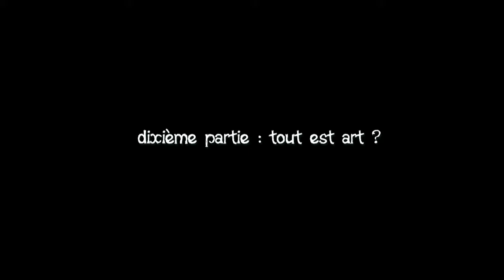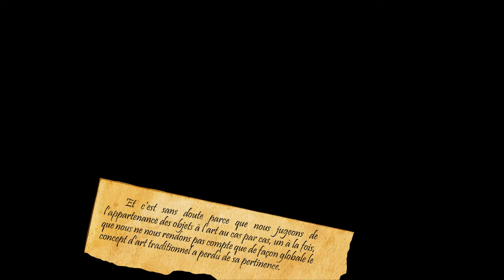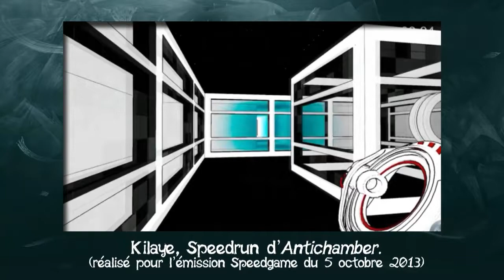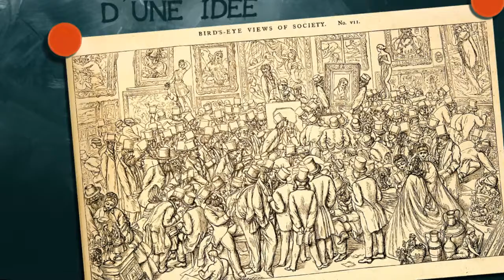16- Art histoire d'une idée. Dixième partie : tout est art ?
La porosité grandissante des frontières de l’art est le signe d’une évolution dans notre usage de ce mot. C’est ce que je vous propose de voir dans cette vidéo.

Et la musique, elle, est découpée/remixée à partir des bandes sonores de Tetris (Tengen, NES), Pacman (Arcade, Namco), Super Mario Bros. (Nintendo, NES),  Metal Gear Solid (Konami, PS1).

Bibliographie, pour aller plus loin :
- Nelson Goodman, « Quand y a-t-il art ? » in Manière de Faire des Mondes, Paris, Folio essais, 2006.
- Alexandre Declos, La Philosophie de l’Art de Nelson Goodman, résumé plutôt bien fait de la pensée de Goodman, disponible ici :
- Roger Pouivet, Qu’est-ce qu’une œuvre d’art, Paris, Vrin, chemin philosophiques, 2007.
- Interview de Catherine Millet par L’Express (à lire comme symptôme de la situation actuelle et non pour y trouver des analyses totalement pertinentes ou des éléments de compréhension) :